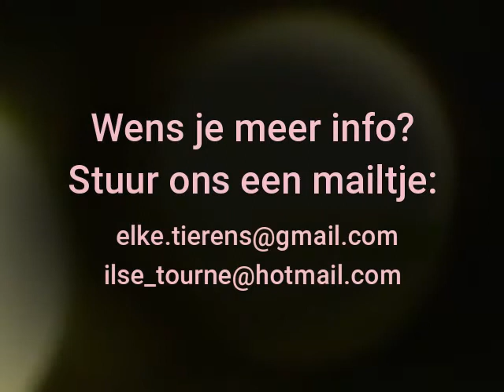Dwarsfluit Academie woord muziek dans Bornem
Had je er al eens aan gedacht om dwarfluit te spelen?
Dat kan in de academie van Bornem
Just start!